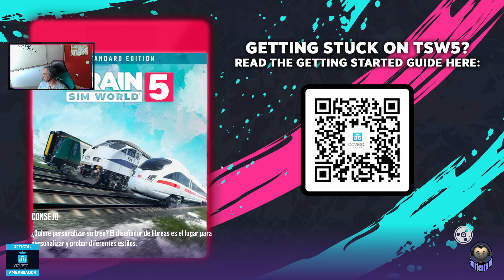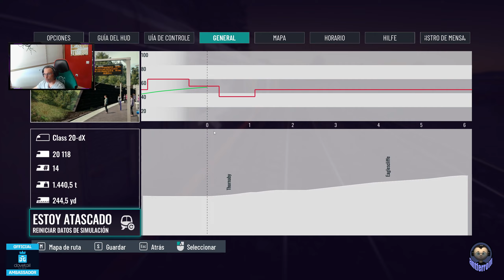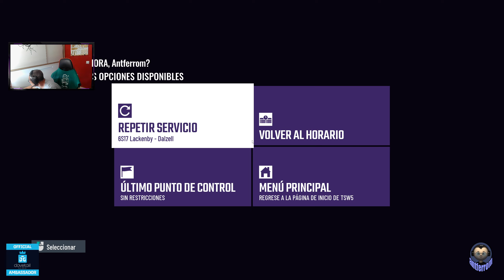Train Sim World 5, Tees Valley Line, Class 20 RF, Servicio 6S17 Lackbenby-dalzell. Fallamos al final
Sobre Mi:
Me llamo Antonio, tengo 52 años, me encantan los juegos de simulacion y eso es principalmente lo que encontraras en este canal, tambien podras encontrar una buena  comunidad la cual se a creado en la plataforma de Twitch en la cual podras ver directos casi a diario. Bienvenido y espero que te sientas comodo y te guste el contenido.

Twich:
antferrom

 te podras beneficiar de ello , y colaboraras en un pequeño beneficio
que me aporta a mi. Gracias.

Mi Pc y mas:
CPU: Intel(R) Core(TM) i5-13500 CPU @ 4.8 GHz.
Motherboard: Gigabyte B760 X Gaming.
Torre: Nfortec Krater Cristal Templado USB 3.0 RGB Blanco
Fuente alimentacion:Nfortec Sagitta RGB 750W 80 Plus Gold Full Modular.
Grafica: Gigabyte geforce RTX 4070 TI.
Memoria: Corsair Vengeance 32GB DDR4 3600Mhz PC-25600 CL16.
Ventilador:Cooler Master Hyper 212 LED.
Raton:Corsair Harpoon RGB Pro Ratón Gaming 12000DPI.
Webcam:Logitech HD Webcam C270.
Cascos: Logitech G935.
Monitor: Gigabyte G32QC 31.5" LED QuadHD 165Hz FreeSync/G-Sync Compatible Curvo.
Disco duro: WD Green SATA 480GB SSD M.2 2280. y SSD esclavo 2tb.
Volante: Thrustmaster T150.
Cambio y Pedalera: thrustmaster TH8A y T3PA PRO.